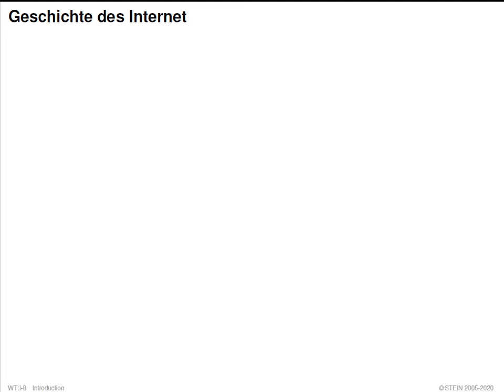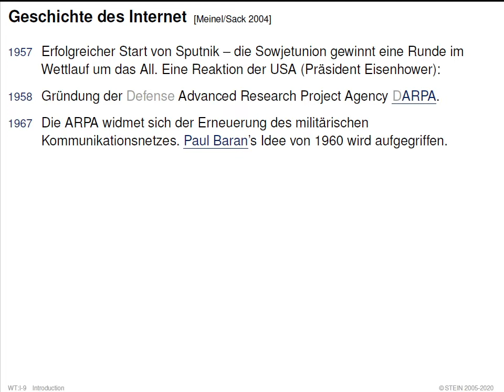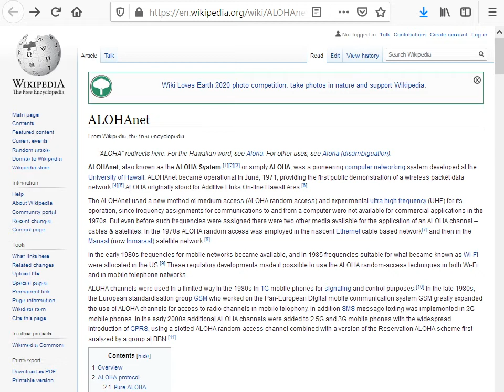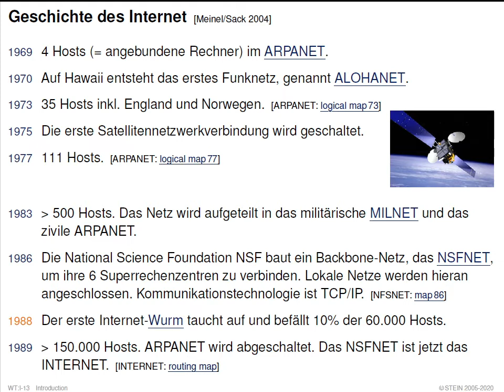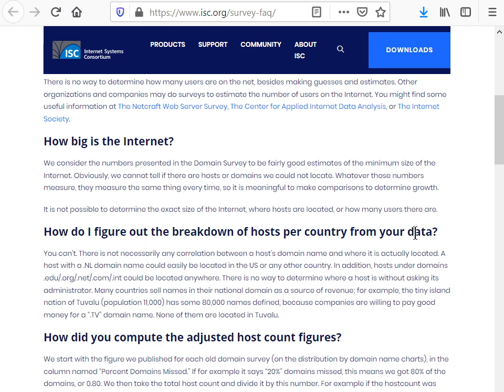Web-Technologie » Einführung » Problemstellungen, Begriffe » Geschichte des Internet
Collection. Web-Technologie.
Part. Einführung.
Unit. Problemstellungen, Begriffe.
Section. Geschichte des Internet.